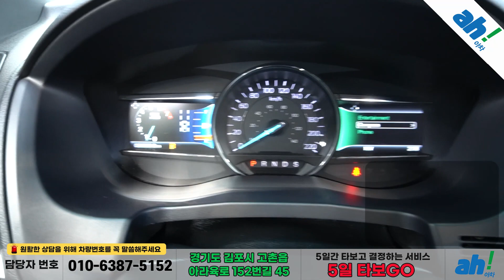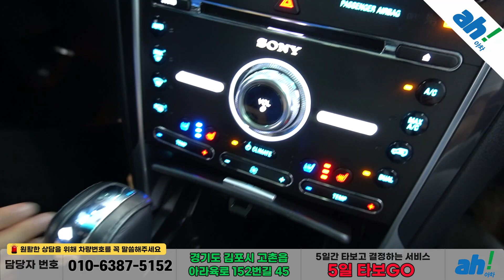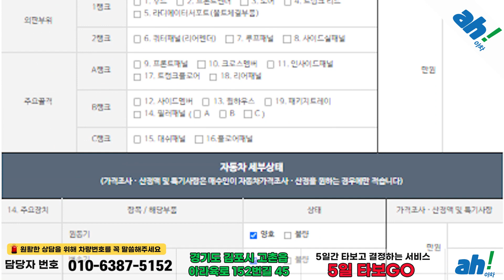[아차] 차박 & 캠핑에 최적화된 공간활용성!! A급 수입중고차SUV😲포드 익스플로러 2.3 리미티드 4WD 5세대 feat. (46조0545)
1. 차량대금의 10% 결제 및 계약서 작성(차량 체크리스트)
2. 종합보험 가입(최소 3개월, 자차 포함)
3. 5일간 타보고 구매확정 시 차량대금 잔액 및 부대비용(이전비 등) 입금 후 이전 등록
4. 타보고 차량 반납 시 이유 불문 환불 처리(제반 비용 공제)

5일간 타보고 구매 결정하실 수 있는 서비스입니다.